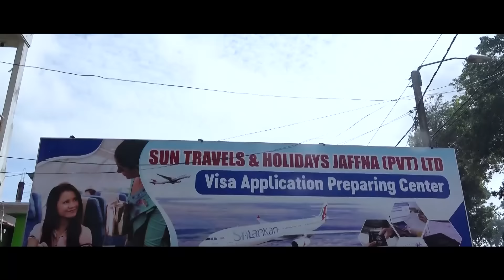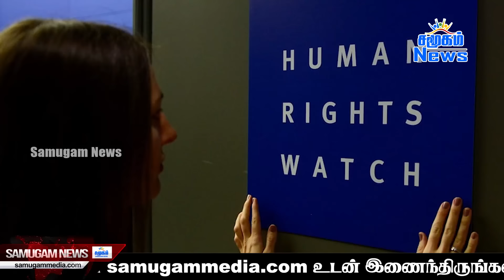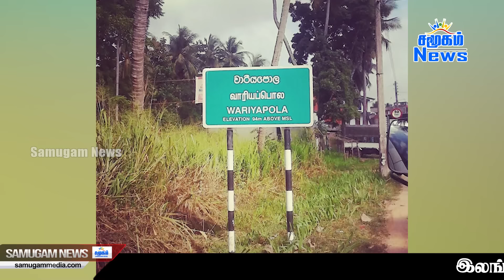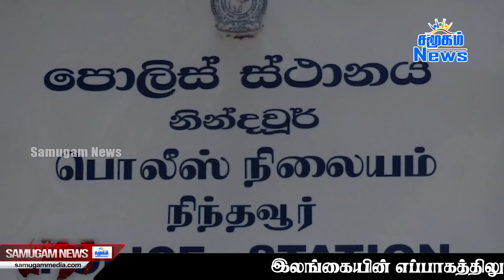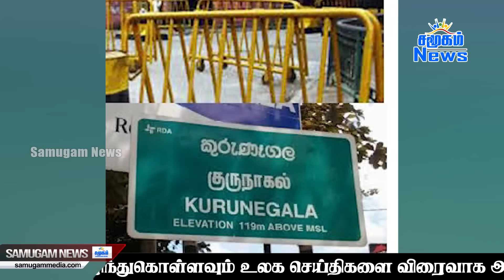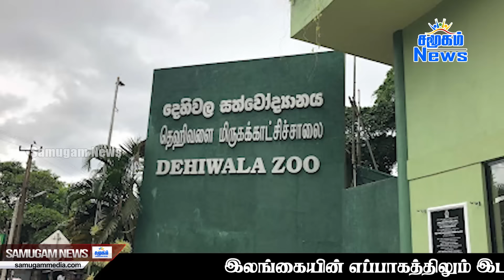இலங்கையின் மதிய நேர பிரதான செய்திகள் - 17.02.2024 | Sri Lanka Tamil News